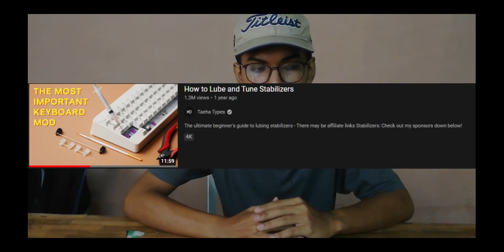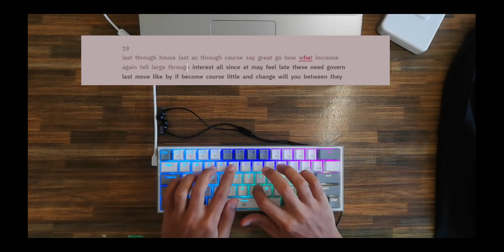BUDGET CUSTOM MOD KEYBOARD BAWAH RM200 JE?! - REDRAGON FIZZ K617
don't know why ada black bar, tgok je lah
banyak sangat gangguan kat background 😅
untuk video kalini, aku buat custom mod dekat keyboard aku . dan semuanya harga dalam rm200+ termasuk keyboard!
*lupa nak mention korang kena clip dan potong kaki stem stabilizer
define : type
peralatan yang digunakan untuk video :
realme 8 pro ( kawan punya )
desk lamp
phone stand ( kawan punya )
kalau ada pape, boleh contact di IG : @nbil.imn
INTRO : (0:00)
HARI PERTAMA CASE FOAM & SWITCH PAD : (0:26)
HARI KEDUA SWITCH LUBING : (3:05)
HARI KETIGA LUBE STABILIZER, HOLEE EPSI, BAND AID (4:44)
KEYBOARD SOUND TEST : (8:00)
OVERALL : (9:45)
KESIMPULAN : (10:06)